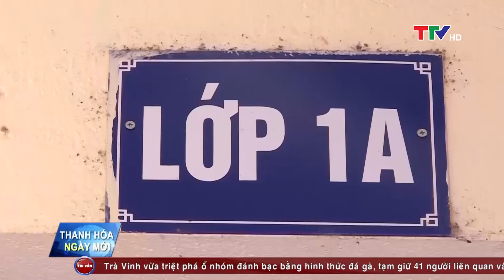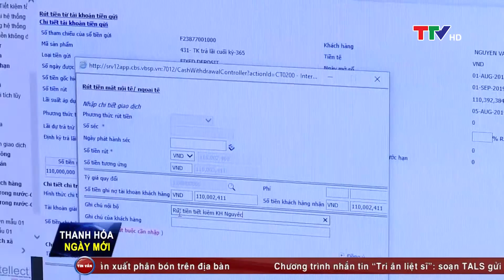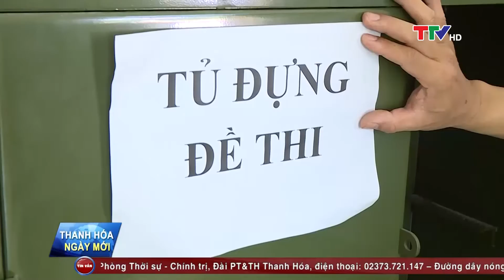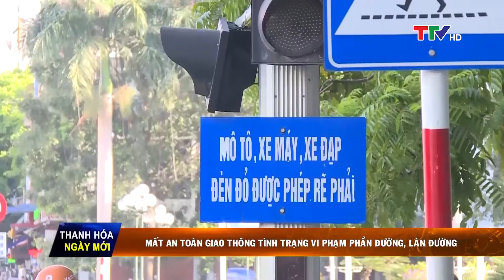Thanh Hóa ngày mới 14/7/2020